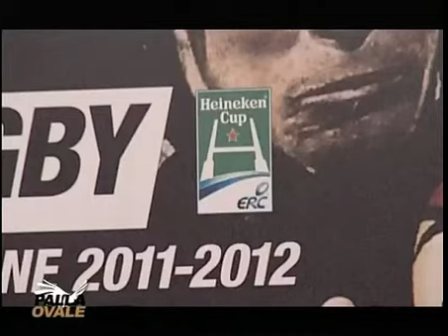Palla Ovale by Aironi puntata 12 del 21 Novembre 2011 (parte 2)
A palla ovale, dopo aver visto la sintesi della sfida di venerdì scorso in Francia tra Clermont ed Aironi, si comincia a commentare la brutta sconfitta nello studio della Clubhouse Vent & Acqua dello stadio Zaffanella di Viadana.